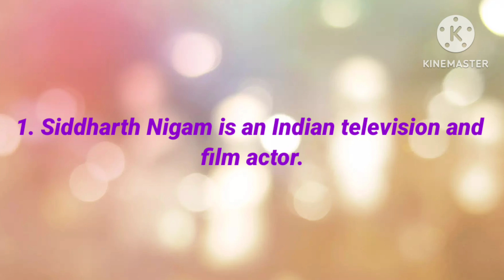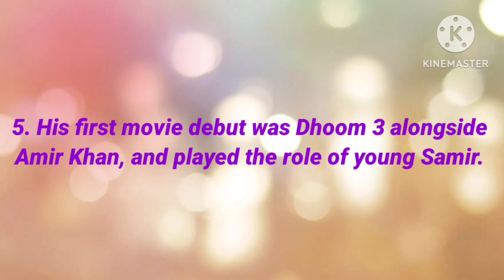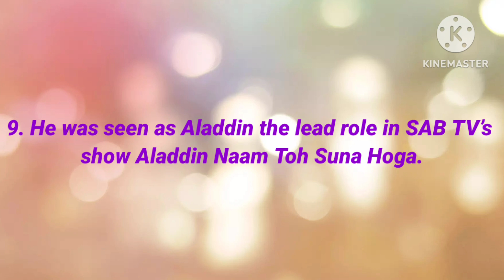10 Unknown Facts About Siddharth Nigam | Indian Television Actor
10 Unknown Facts About Siddharth Nigam | Indian Television Actor | ‎@Cat123._